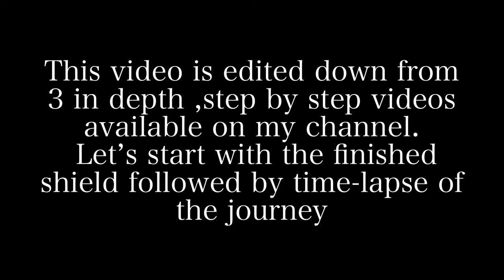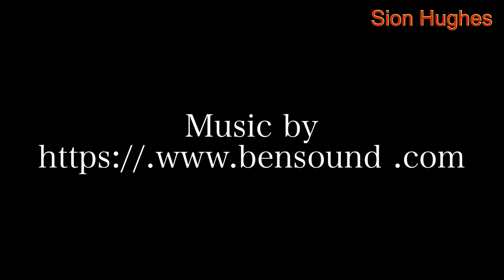How to make a medieval knights heater shield with gold leaf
All time-lapse. 200 hours work in 15 minutes . 3 full length tutorials are available on my channel walking you through all the processes involved in this beautiful knights heater shield